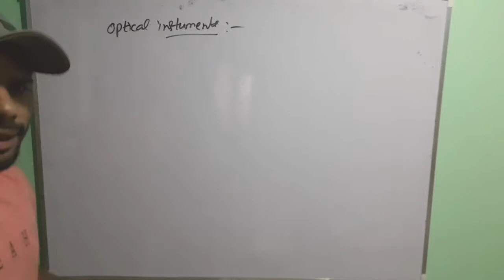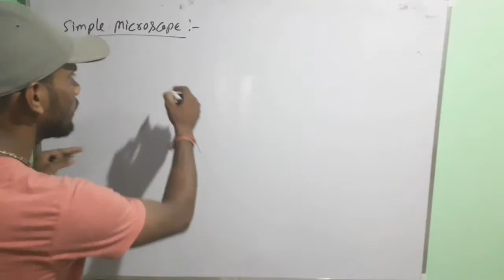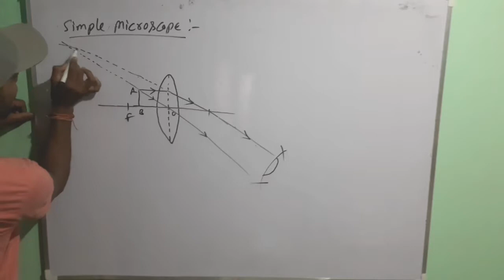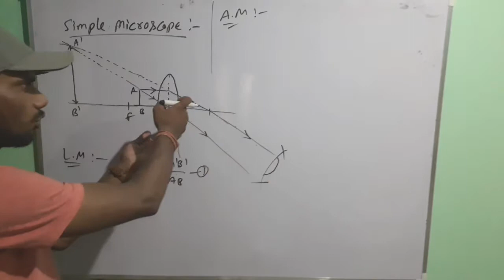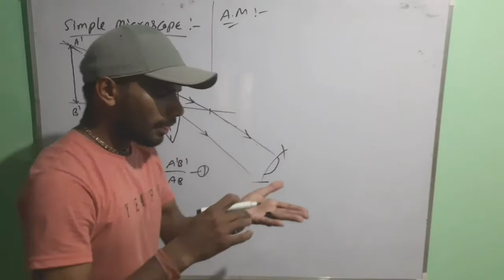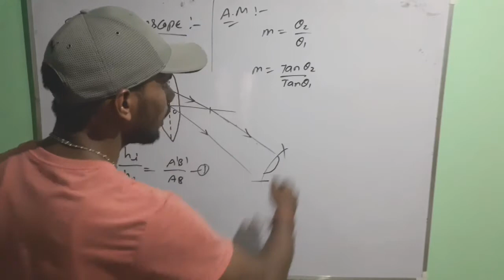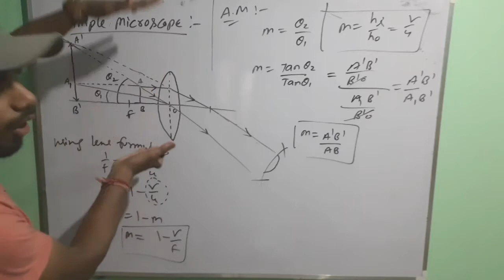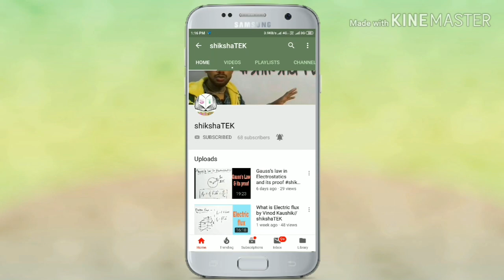Simple microscope in optical instruments || Physivi